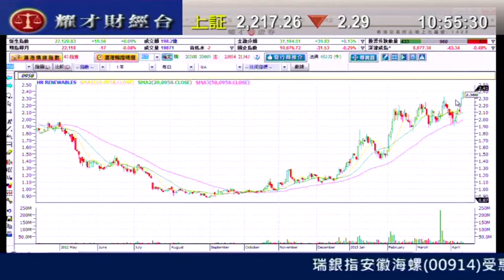耀才財經台 發逹講場 謝美琪 陳偉聰「風電股基本因素有改善﹐前景看俏」